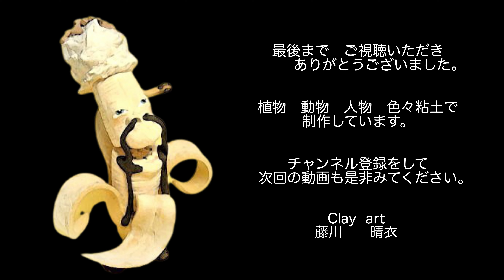ココナッツ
ココナッツの作り方